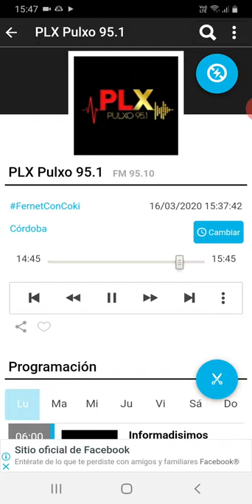coki ramirez en fernet con coki pulxo 951 parte 8 17-03-2020